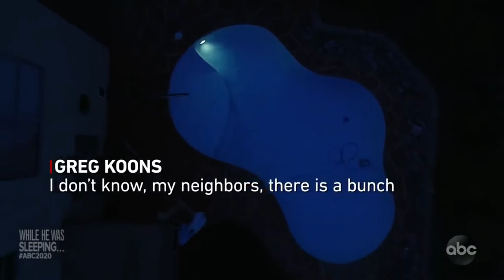Sleep Walking Murderer or Demonic Possession: Scott Falater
What appears to be a true story of the American Dream goes horribly wrong one night after the family goes to sleep.
Scott Falater's wife, Yarmila, falls asleep on the couch watching a tv show. Scott kisses her goodnight and heads upstairs to bed. Everything seems great for this couple. Then Scott is greeted by police in his home telling him that he has just killed his wife in a brutal way.
     Scott maintains that he has no memory of this and later his defense is sleep walking. But, is there more to this story?
     Is this just another true crime story or does this story involve the paranormal?  Was Scott Falater possessed?
     Let's do a spirit box session and see what the other side has to say about this.

Do you know of similar stories like this where the lines between criminal and paranormal are blurred?

Note: When it comes to the paranormal, there is no way to be 100% sure who we are talking to. This video is made for educational and entertainment purposes only.